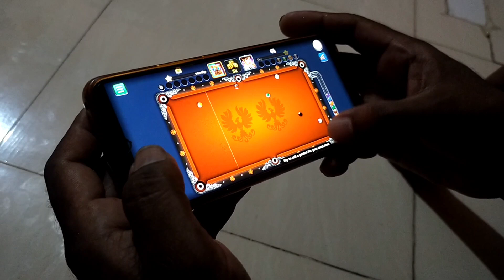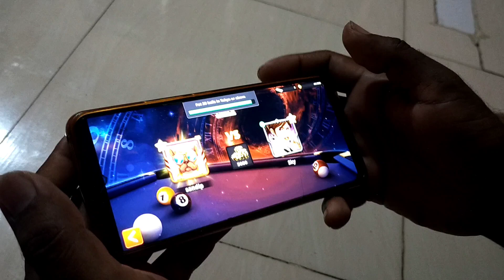এই সেই ভাইরাল গেম ।। viral game 👍